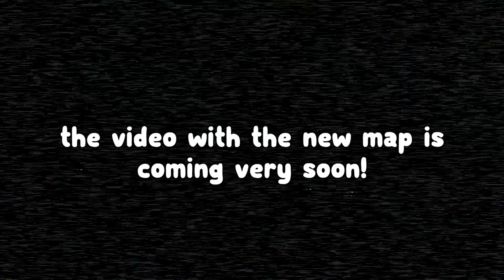this spider lady WILL NOT LEAVE US ALONE... (Devour The Inn)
!!!SPIDER WARNING!!!
(this game contains spiders, I personally have arachnophobia and these spiders did not really bother me but be aware, they are in this game)

me and the boys thought it would be fun if we played Devour's third map, The Inn... little did we know, there was a massive amount of terrifying bulls*** waiting for us around every turn

I am already in the process of editing the latest map from the team that made Devour called The Town, I can't wait for you to see the video, it's actually hilarious...